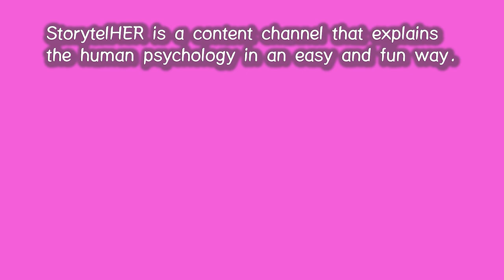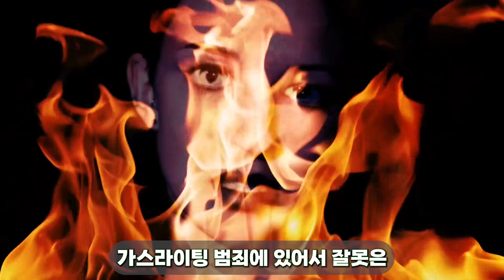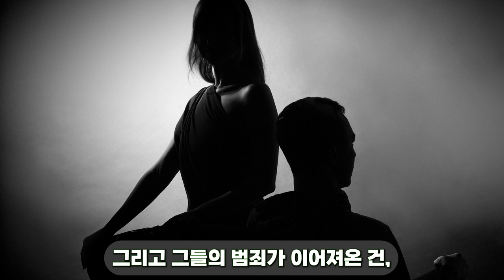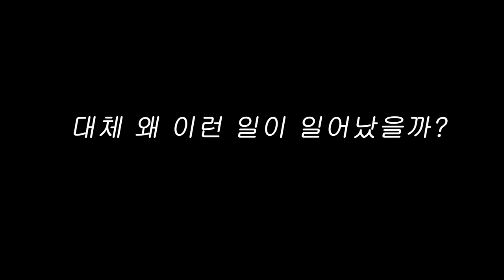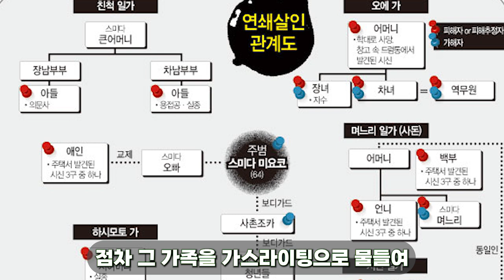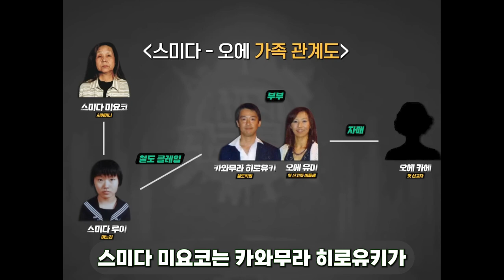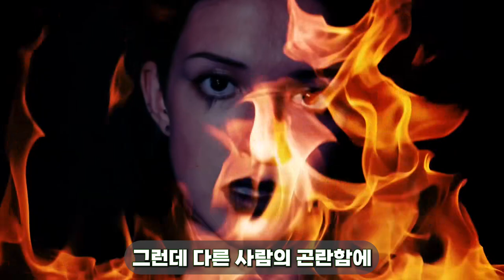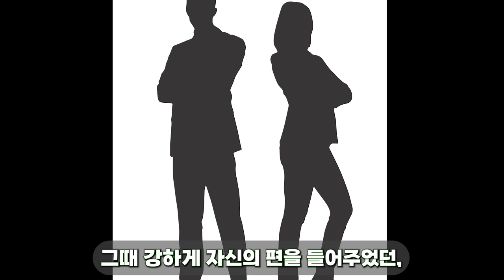104. 악성 나르시시스트의 조언이 당신의 인생을 망치는 이유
얼마 전 대구에서 가스라이팅 범죄 사건이 또 일어났습니다. 비단 이 사건 뿐만 아니라 10년 전 일본 열도를 떠들썩하게 했던 아마가사키 사건 역시 공통된 악성 나르시시스트의 먹잇감 후킹 방식을 보여줬는데요. 이 사건들을 통해, 악성 나르시시스트의 본질적인 위험 요소에 대해 낱낱이 알려드립니다.